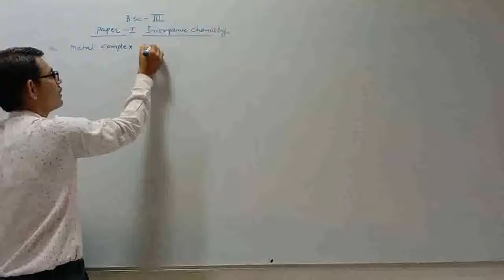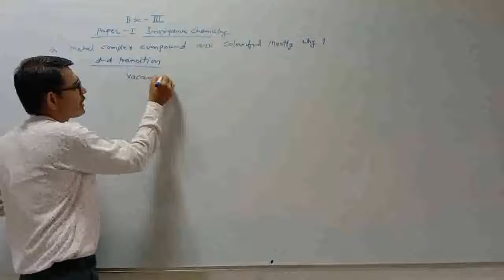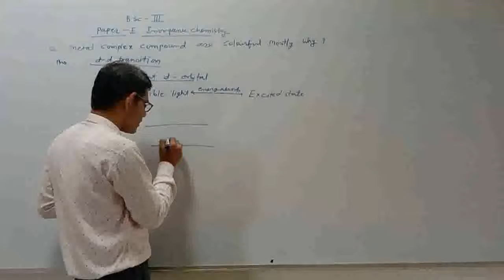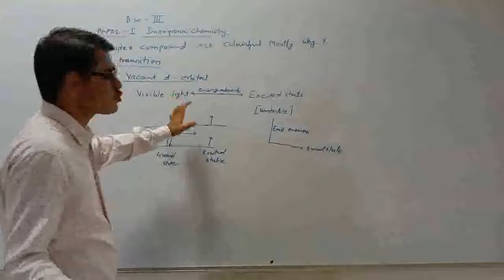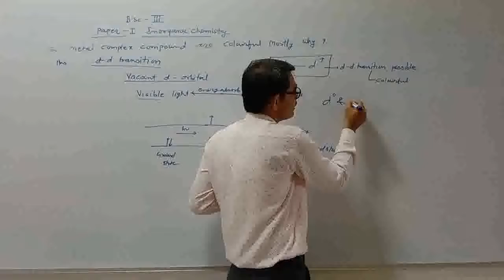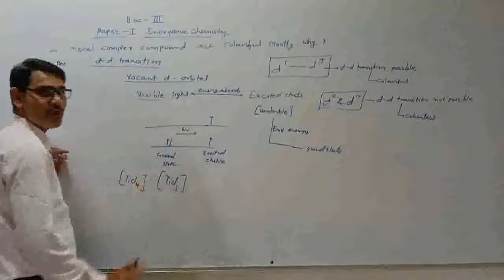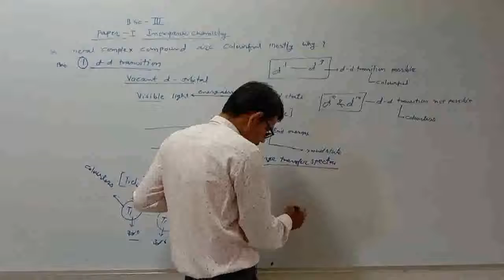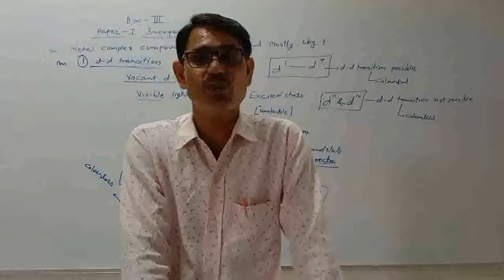B Sc III Inorganic chemistry class 10